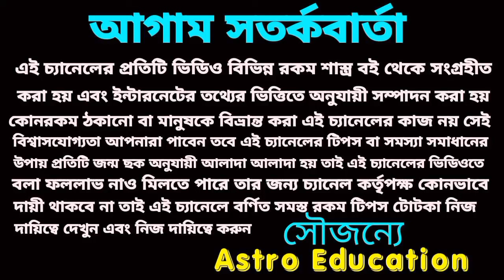সূর্য গ্রহণের শুভ প্রভাবে এই পাঁচটি রাশি হঠাৎ কোটিপতি হবে !